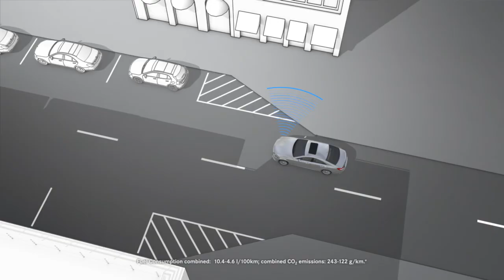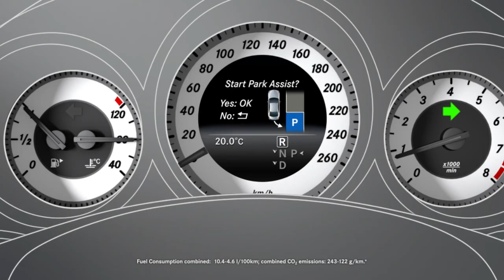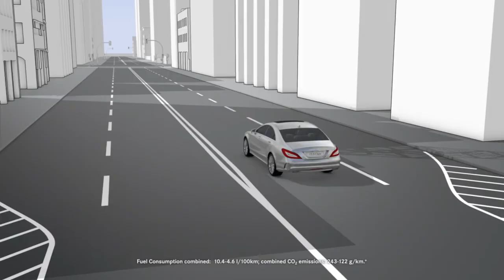The CLS: Active Parking Assist - Mercedes-Benz original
The new generation CLS. Lights. Form.
Discover the Mercedes-Benz Guide for the CLS on your smartphone and tablet.